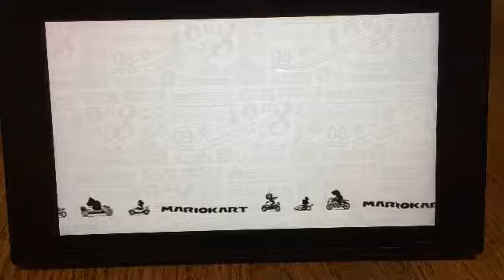Mario cart 8 deluxe (Jake)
Mario cart (jake)

Hello everyone we are 4vloggers and it would mean a lot if you could follow us on our social media's for more content from everyone on the channel! (jenny Jake callum and josh)

Callum Instagram : @callum_close_
Callums YT: Vlog Lux
Callums second channel: Vlog Lux Plus

Jakes Instagram : @jackaboy8168
Jakes YT: JakeyBoy 8168

Jennys Instagram : unknown for now
Jennys YT: Mr McPug

Joshs Instagram : unknown for now
Joshs YT: Pika Gamer Josh

Group Instagram : 4vloggers8168

Bye guys please ask us video ideas on our social medias! 👆